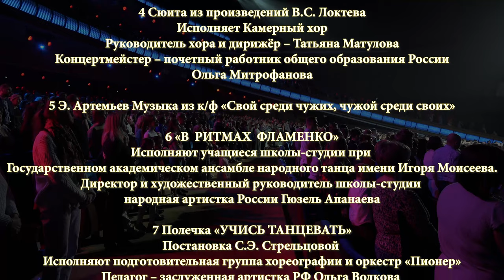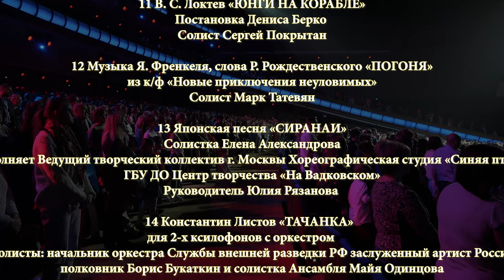85 лет Ансамблю Локтева, 1 отделение. 85 years of the Loktev Ensemble, part 1.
Концерт, посвящённый 85-летию Ансамбля песни и пляски имени В.С. Локтева.
Первое отделение

Concert dedicated to the 85th anniversary of the Song and Dance Ensemble named after V.S. Lokteva.
First part

Художественный руководитель Ансамбля Леонид  Фрадкин
Главный балетмейстер – заслуженный работник культуры России Марина Егорова
Балетмейстер-постановщик – Почетный работник общего образования  России Денис Берко
Главный хормейстер – Анна Аверьяненко
Главный дирижер – Александр  Сафронов

Звукорежиссёр – Антон Егоров
Видео концерта – Антон Глоба, Андрей Глоба

Государственный Кремлёвский Дворец
8 апреля 2023 года

0:00:32
1 Музыка Алексея Иконникова, слова выпускницы Ансамбля Нины Русановой
«ДЕТСТВО НАВСЕГДА!»
Исполняет сводный хор в составе: хоры «Зёрнышки», «Солнышко»,
«Пионер», Камерный, «Юность», «Наследие» и оркестр Ансамбля

0:12:15
2 Музыка И. Хрисаниди, слова О. Назировой «ПОДАРОК РОДИНЕ»
Исполняет хоры «Солнышко» и «Зернышки»
Руководитель хора и дирижёр – Почетный работник воспитания
и просвещения России – Елена Степанова
Концертмейстер – Елена Пивоварова

0:17:12
3 Русский танец «ДЕВИЧИЙ ПЕРЕПЛЯС»
Хореография народной артистки СССР Надежды Надеждиной

0:23:18
4 Сюита из произведений В.С. Локтева
Исполняет Камерный хор
Руководитель хора и дирижёр – Татьяна Матулова
Концертмейстер – почетный работник общего образования России
Ольга Митрофанова

0:30:40
5 Э. Артемьев Музыка из к/ф «Свой среди чужих, чужой среди своих»

0:35:41
6 «В  РИТМАХ  ФЛАМЕНКО»
Исполняют учащиеся школы-студии при
Государственном академическом ансамбле народного танца имени Игоря Моисеева.
Директор и художественный руководитель школы-студии
народная артистка России Гюзель Апанаева

0:38:56
7 Полечка «УЧИСЬ ТАНЦЕВАТЬ»
Постановка С.Э. Стрельцовой
Исполняют подготовительная группа хореографии и оркестр «Пионер»
Педагог – заслуженная артистка РФ Ольга Волкова
Дирижер – Александр Сафронов

0:43:30
8 Франц Шуберт «БАРКАРОЛА»
Исполняет хор выпускников Ансамбля «Наследие»
Руководитель хора и дирижер Хосе де Фелипе Арнайс
Солистка заслуженная артистка России, солистка «Геликон-оперы» Марина Калинина

0:47:07
9 Музыка В. Мурадели, слова М. Садовского «РУЧЕЙ»
Исполняет хор «Наследие»

0:52:17
10 Музыка А. Пахмутовой, слова М. Львова
«ПОКЛОНИМСЯ ВЕЛИКИМ ТЕМ ГОДАМ»
Исполняют хоры «Юность» и «Наследие», оркестр Ансамбля
Солист Юрий Копырин

0:59:26
11 В. С. Локтев «ЮНГИ НА КОРАБЛЕ»
Постановка Дениса Берко
Солист Сергей Покрытан

1:05:28
12 Музыка Я. Френкеля, слова Р. Рождественского «ПОГОНЯ»
из к/ф «Новые приключения неуловимых»
Солист Марк Татевян

1:12:05
13 Японская песня «СИРАНАИ»
Солистка Елена Александрова
Исполняет Ведущий творческий коллектив г. Москвы Хореографическая студия «Синяя птица»
ГБУ ДО Центр творчества «На Вадковском»
Руководитель Юлия Рязанова

1:16:47
14 Константин Листов «ТАЧАНКА»
для 2-х ксилофонов с оркестром
Солисты: начальник оркестра Службы внешней разведки РФ заслуженный артист России
полковник Борис Букаткин и солистка Ансамбля Майя Одинцова

1:20:59
15 «ОГНИ КАРНАВАЛА» (сюита из аргентинского, мексиканского и бразильского танцев)
Постановка Дениса Берко и Марины Егоровой

Artistic Director of the Ensemble Leonid Fradkin
Chief choreographer - Honored Worker of Culture of Russia Marina Egorova
Choreographer - Honorary Worker of General Education of Russia Denis Berko
Chief choirmaster - Anna Averyanenko
Chief Conductor - Alexander Safronov

Sound engineer - Anton Egorov
Concert video – Anton Globa, Andrey Globa

0:00:32
1 Music by Alexei Ikonnikov, lyrics by Ensemble graduate Nina Rusanova
"CHILDHOOD FOREVER!"

0:12:15
2 Music by I. Khrisanidi, lyrics by O. Nazirova “GIFT TO THE HOMELAND”

0:17:12
3 Russian dance "GIRL'S DANCE"
Choreography by People's Artist of the USSR Nadezhda Nadezhdina

0:23:18
4 Suite from the works of V.S. Lokteva
Performed by the Chamber Choir

0:30:40
5 E. Artemiev Music from the film “At Home Among Strangers, Stranger Among Our Own”

0:35:41
6 "IN THE RHYTHMS OF FLAMENCO"

0:38:56
7 Polechka "LEARN TO DANCE"
Staging by S.E. Streltsova

0:43:30
8 Franz Schubert "BARCAROLE"
Performed by the alumni choir of the Heritage Ensemble

0:47:07
9 Music by V. Muradeli, lyrics by M. Sadovsky "STROKE"
Performed by the choir "Heritage"

0:52:17
10 Music by A. Pakhmutova, lyrics by M. Lvov
"LET'S BOW THE GREAT YEARS"

0:59:26
11 V. S. Loktev "YUNGI ON THE SHIP"
Directed by Denis Berko
Soloist Sergei Pokrytan

1:05:28
12 Music by J. Frenkel, lyrics by R. Rozhdestvensky "CHASE"

1:12:05
13 Japanese song "SHIRANAI"

1:16:47
14 Konstantin Listov "TACHANKA"
for 2 xylophones with orchestra

1:20:59
15 "LIGHTS OF CARNIVAL" (suite from Argentinean, Mexican and Brazilian dances)
Directed by Denis Berko and Marina Egorova